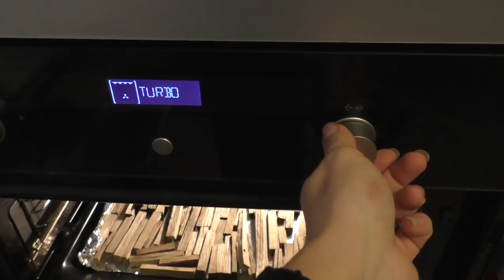Дубовая щепа для вина. Готовим сами и оцениваем результат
В этом видео я рассказываю про использование дубовой щепы при приготовлении вина, показываю как самостоятельно заготовить и подготовить щепу и рассказываю про реальный результат применения щепы на белом вине.

Идеальный размер щепки 4*4 мм
Выдержка щепы в содовом растворе 1 чайная ложка на 5 л

Обжарка
50 минут (в пр-се перевернуть), режим Гриль (2), температура 220-250 градусов, средний уровень духовки

Нормы добавления
для белого 0,3-1 г/л 7-14 дней (но можно и дольше)
для красного 0,5-4 г/л 7-30 дней